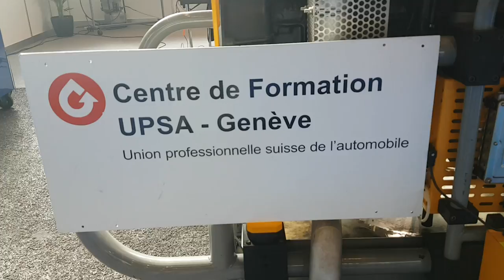Caminhão com freio a disco, Exposição de equipamentos para carga e descarga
Utilexpo de Genebra Suíça, Suisse, Switzerland, palexpo. Empilhadeira linde, exposições de equipamentos de carga e descarga de transporte em geral .Empilhadeiras linde Toyota, Genebra Suíça

Operadora, operador de empilhadeira mulher, exposição utilitário, Utilexpo em Genebra Suíça